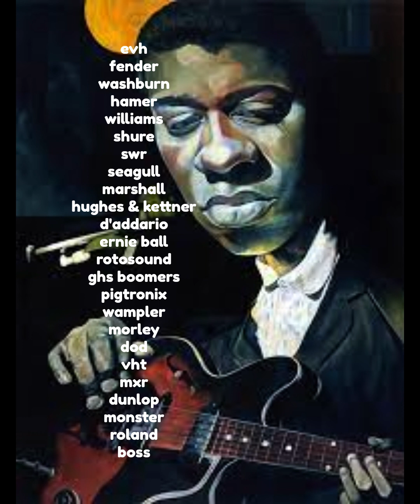"Fancy Free"(2023)-Jason Dotson